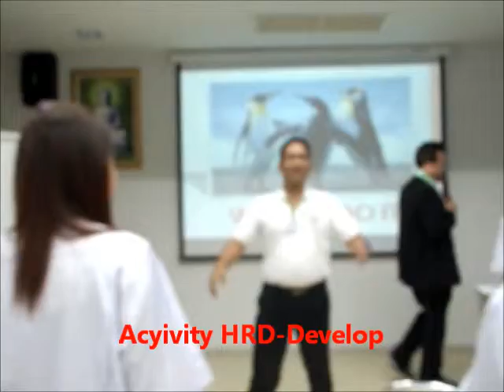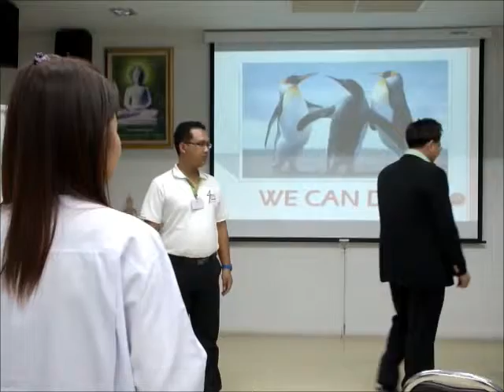Leadership 2 HRD-Develop.wmv